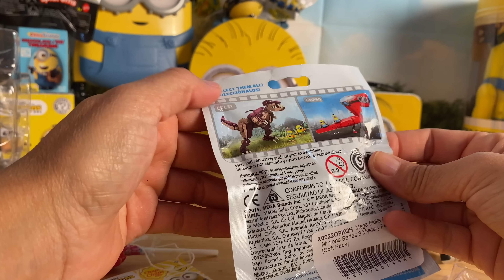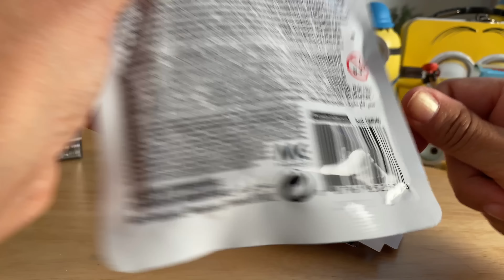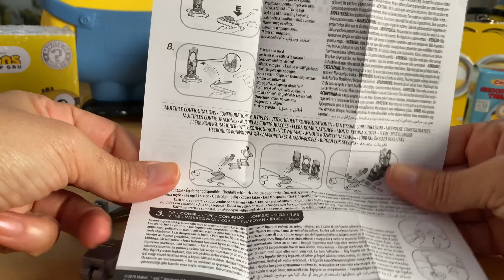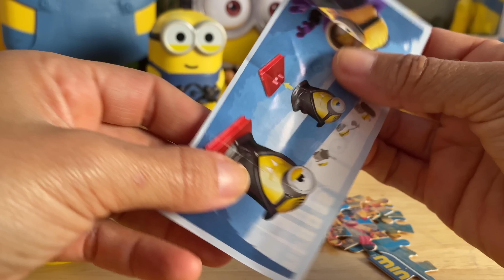ASMR Awesome Minions squishy oddly satisfying Despicable Unboxing toys Collection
➡️ Bluey 😜 zipline fun adventure ‼️ Dad is scared
No talking ASMR oddly satisfying video. sponge bob underpants over his head plus egg surprise and squishy toys
МИНЬОНЫ 2020 СЮРПРИЗ Mix!